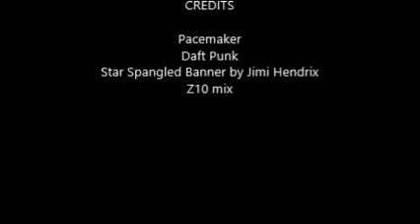Daft Hendrix Pacemaker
Daft Punk's newest track mixed with Jimi Hendrix's Star Spangled banner on Pacemaker for Z10 with loop travel effects. Yes the video freezes twice but was due to the crappy cam I used. Next time will use my playbook to record...Created under the Creative Commons Act. All respective rights are reserved by their owners.